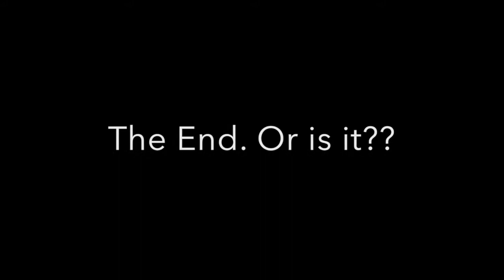PIKMIN CAMS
Secret Pikmin Cameras 2